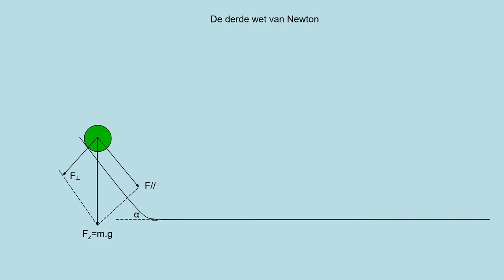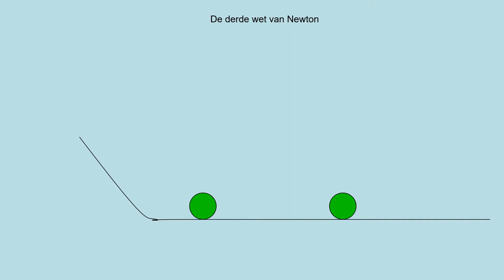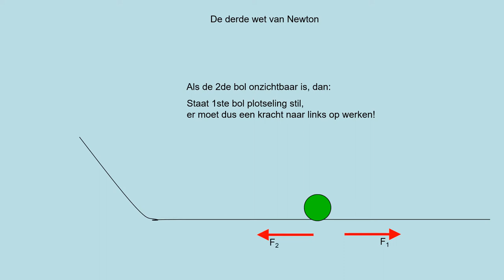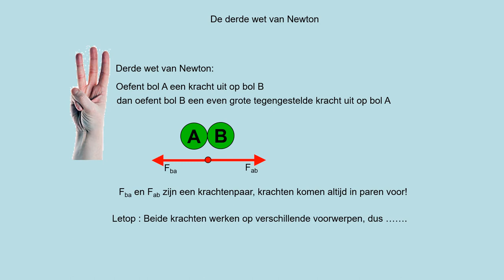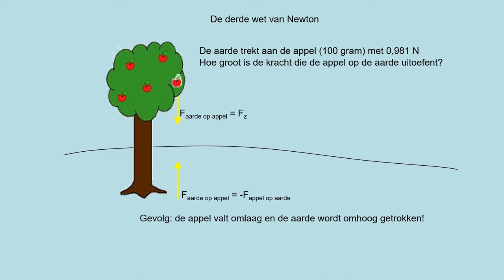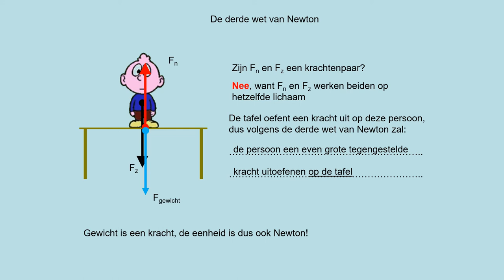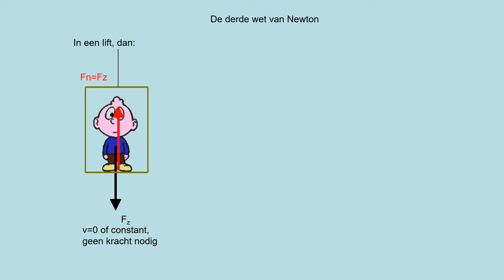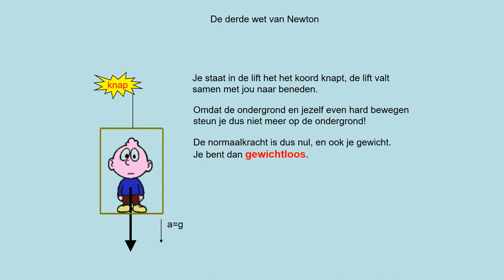13 2 De derde wet van Newton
Theorie uit methode NOVA natuurkunde
- vwo: hoofdstuk 13, paragraaf 13.2
- havo: hoofdstuk 10, paragraaf 10.5
- inzicht in de derde wet van Newton